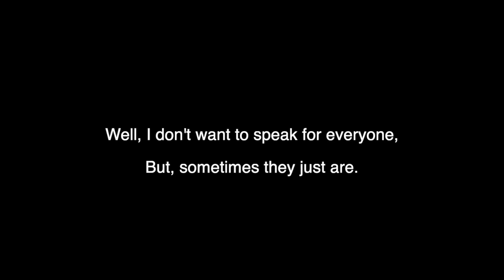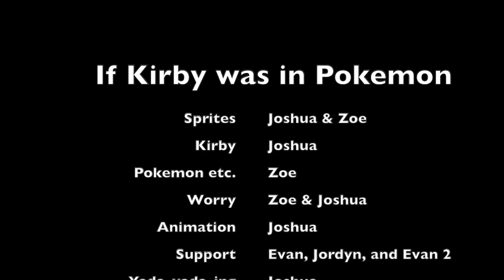SHOWCASE: WEEK 5: If Kirby was in Pokemon